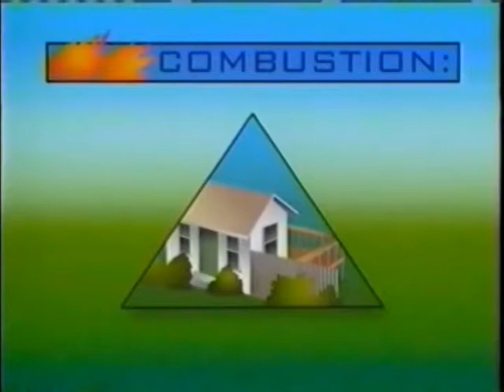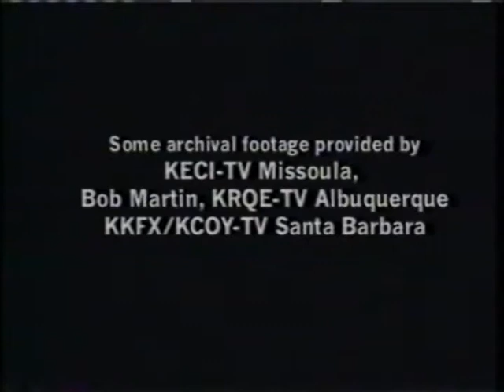Wildfire: Preventing Home Ignitions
Wildfire: Preventing Home Ignitions - National Wildfire Coordinating Group 2006 - NFES 2884 - Course P-101. Fire Prevention Education 101.